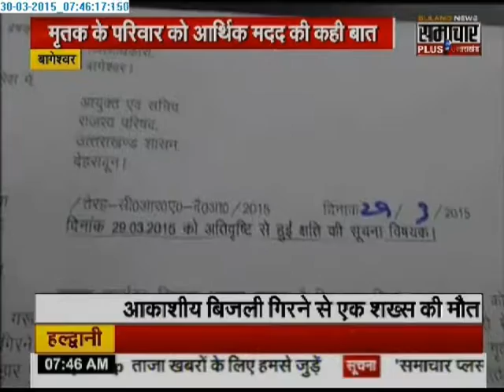Samachar Plus: Humara Uttarakhand | 30 March 2015